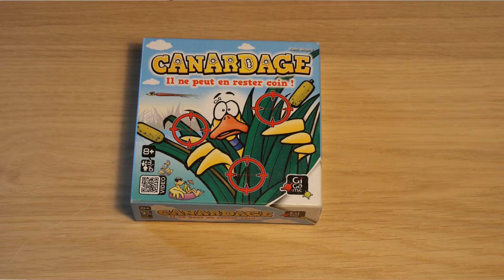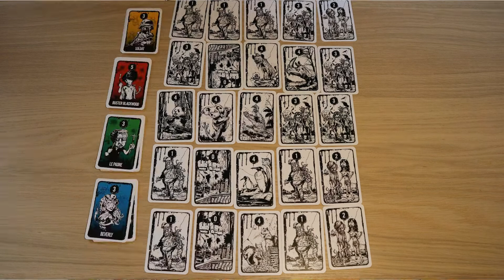BumbleBear/FleFi - Top 5 des meilleurs jeux pour l'été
Mon Top 5 des meilleurs jeux pour l'été !